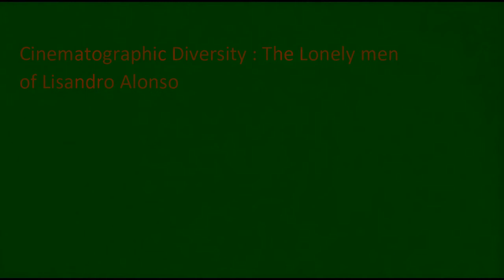Cinematographic Diversity - The Lonely men of Lisandro Alonso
excerpts from the Films of Lisandro Alonso